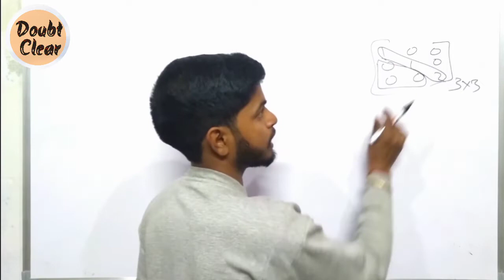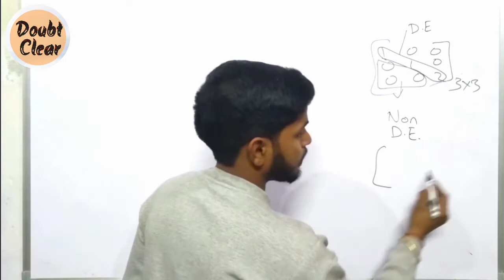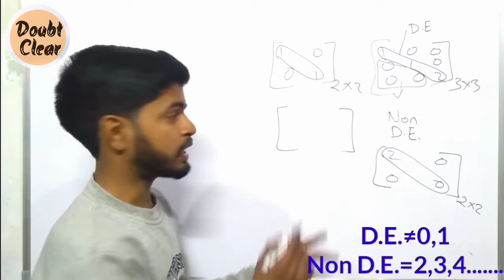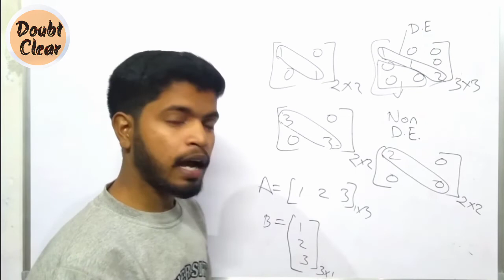Matrix,part -2(diagonal,identity,scalar,row,column matrix),in hindi by doubt clear.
Is video mai maine ye bataya h ki diagonal , identity, scalar,row,column matrix kya hoti h

Agr aapko koi bhi question ho is video se related to aap comment💬 box mai comment karke pooch sakte h